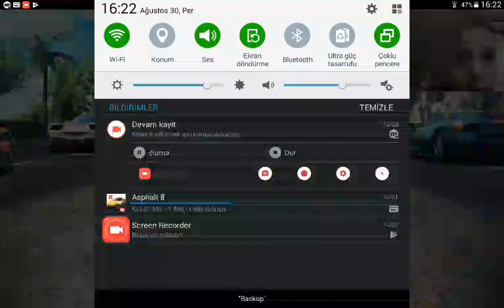30 Ağustos 2018